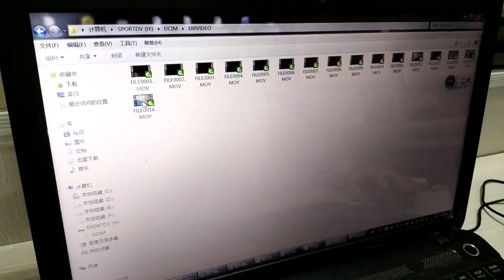Risest SG110 waterproof sunglasses camera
RISEST (trade mark) 1080P sunglasses camera
** 1920*1080P video resolution, H.264 compression
** 75 narrow angle or 140 degree wide angle.
**memory card can support up to 32GB
** battery can use 1.5-2 hours
** Elegant design
** polorized lens, UV400 protection, 3 colors lens can be changeable.
** handfree, record what you see.

Application: outdoor sports, hiking, riding, driving, hunting and fishing.

Risest Technology Co. Ltd is manufacturer in Shenzhen China, who specializes in sunglasses cameras and hidden security cameras since 2010.
Our innovative products were designed and develop by us. We have patent for each product. We are finding dealers and meanwhile, we accept OEM/ODM orders.